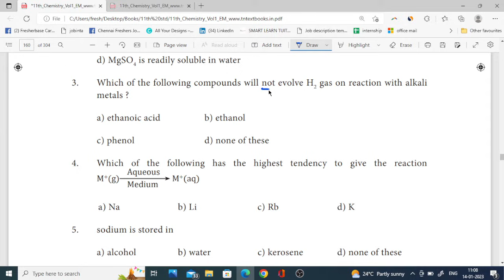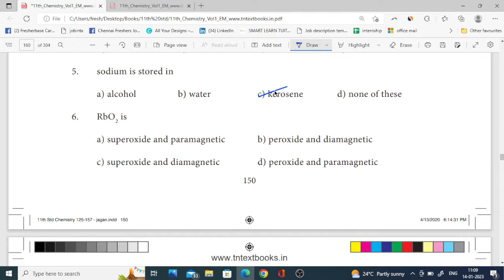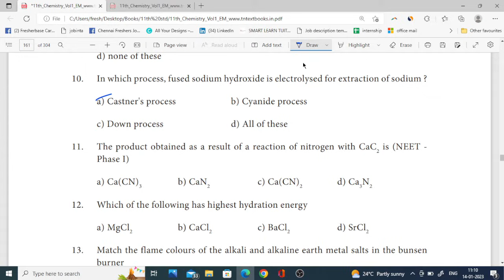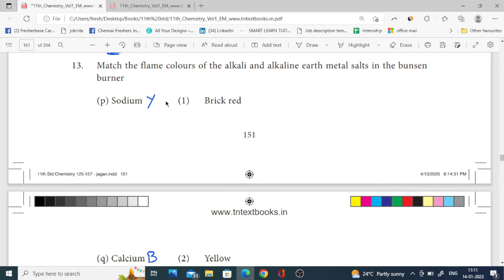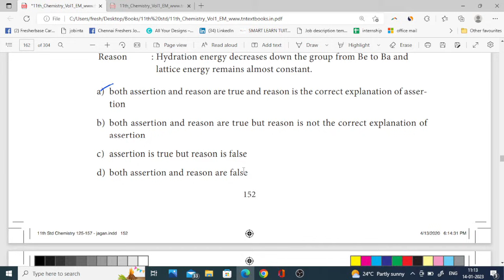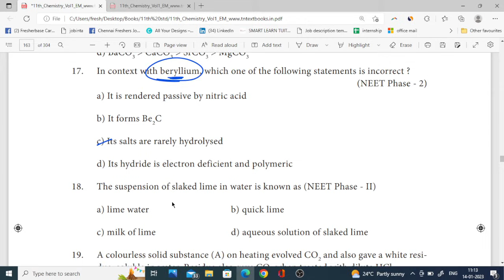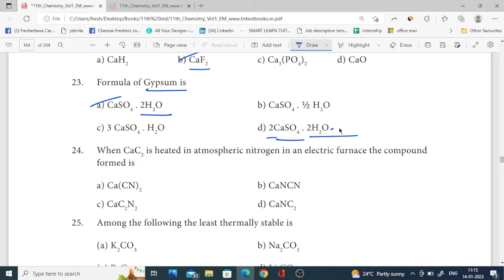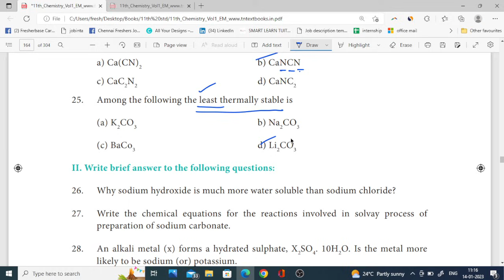11Th Chemistry 🔥 One Marks Shortcut 🔥 Chapter 5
11th chemistry one marks shortcut chapter five - Alkali and Alkaline Earth Metals, one marks shortcuts , lesson 5 one marks short cuts learn easy,
11th chemistry one marks unit 5 shortcut, learn one marks in 11th chemistry lesson one without any effort by watching this video,